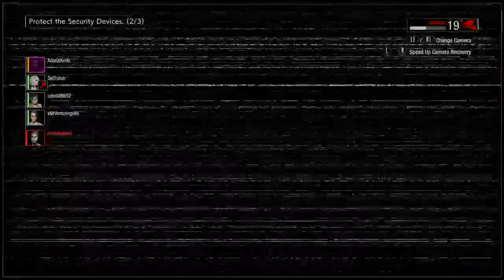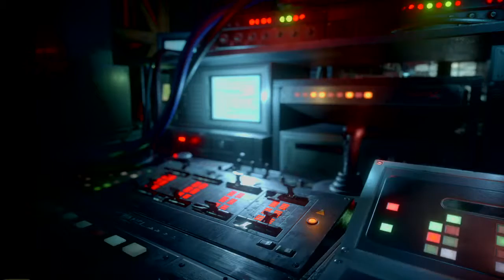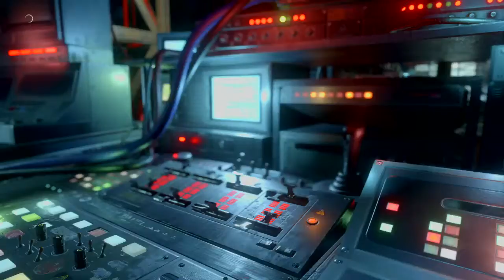Big Brain Mastermind